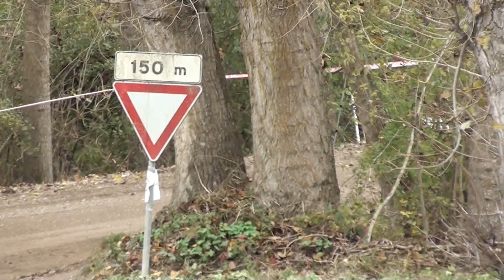TUSCAN REWIND 2019 CANETTI SENESTRARO AUTOBIANCHI A112 ABARTH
Nella combattutissima classe delle A112, il terzo gradino del podio è andato al ligure Enrico Canetti, autore di una prestazione ottima.